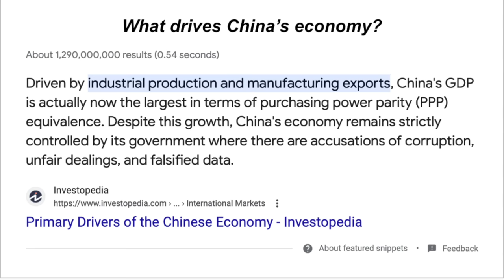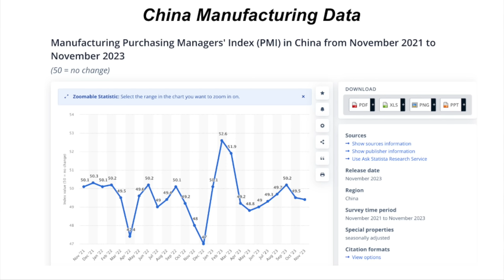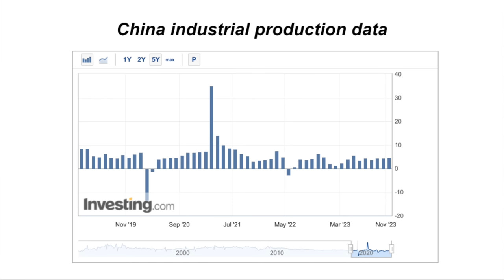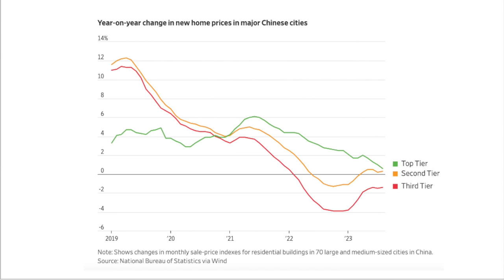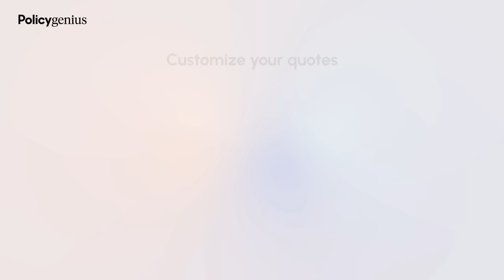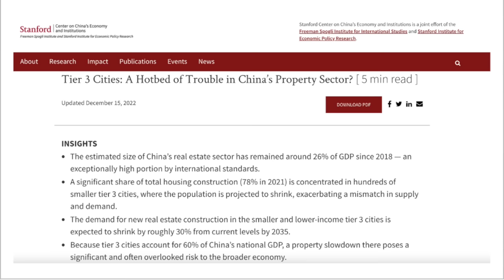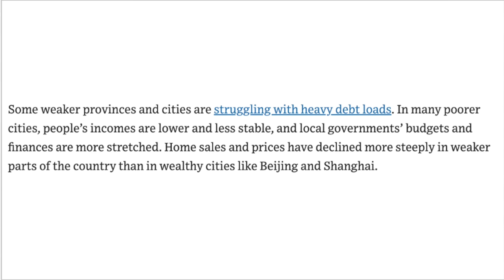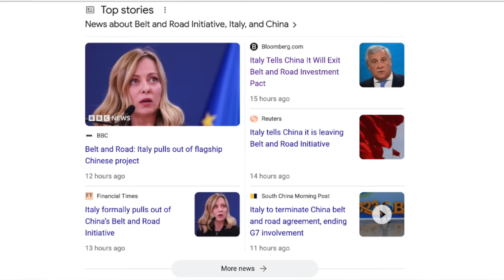I went to China to understand the Economic, Real Estate, and Confidence Crisis. Here's what I found.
China's economy has undergone extreme stress in its property market and consumer consumption, putting the spotlight on whether any recovery is possible at all in the year ahead. In this video we discuss China's economy, its markets, and commentary on its outlook through a vlog-based style adding onto macro data shared. I believe that China is on a path to recovery but it will be slower and very choppy along the way.

Key Resources
1.) ✍️ My Wealth Building Community (Investing/Trading/Wealth) on Substack (Over 20,000+ Public Readers.
3.) Instagram (Come follow me @LarryCheungCFA )
4.) Best Deals with Holiday Shopping (Sign up for Rakuten and get a $30 sign-up bonus)
5.) My Preferred Brokerage (on Interactive Brokers which now pays 4.8%+ on all Idle Cash - a Must-have for Investors & Traders)
6.) Earn 5.1% APY on your cash and get 15 free stocks with moomoo

*Social Media Reminder: Do not fall for scammers & impersonators who pretend to be me.